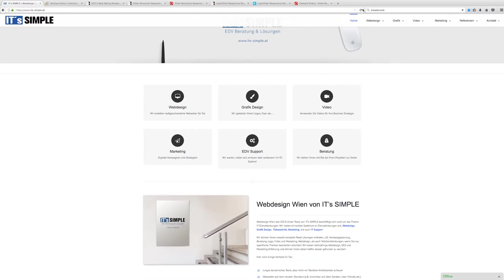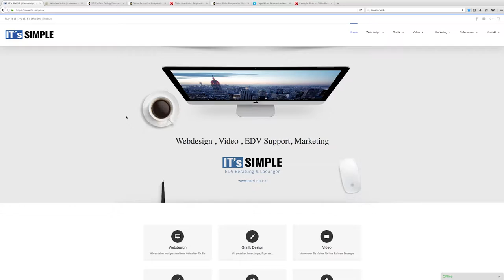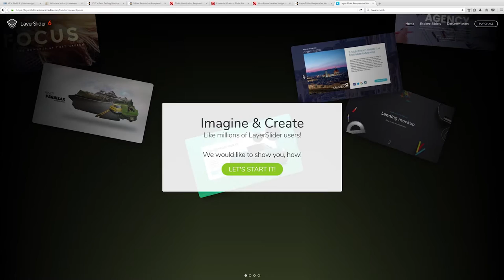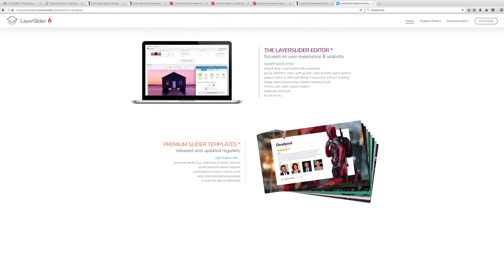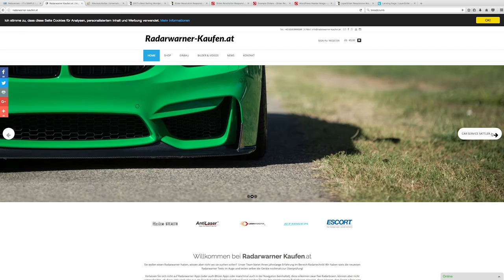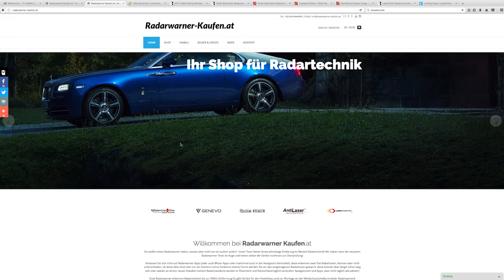WordPress: Was ist ein Slider?